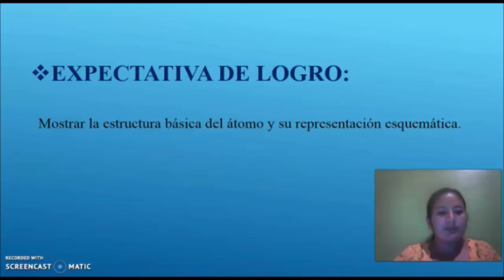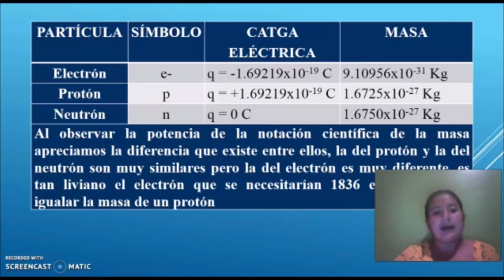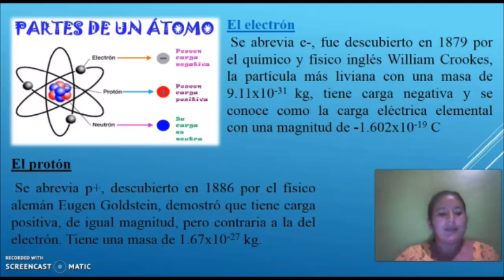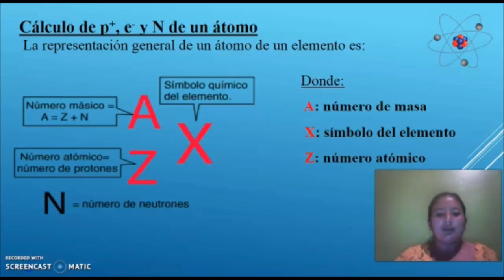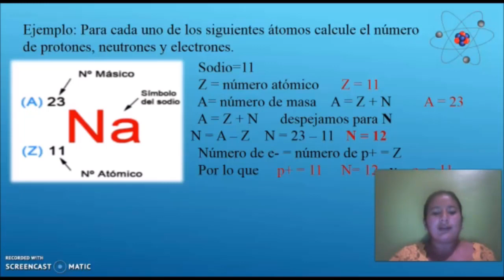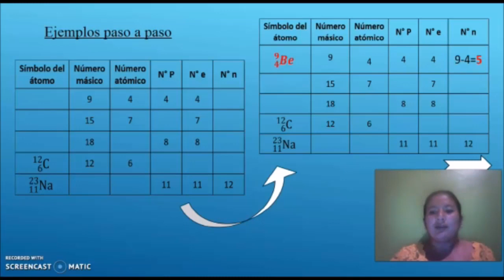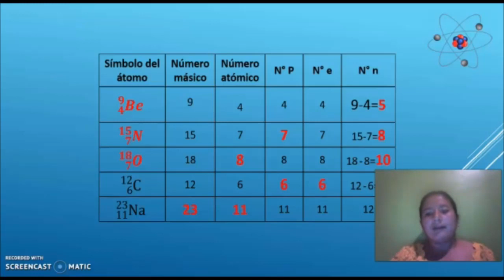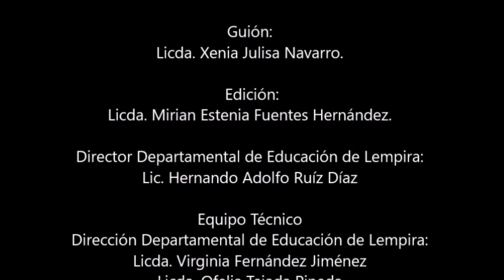Cálculo de p+, e- y n de un átomo - Noveno Grado – Ciencias Naturales